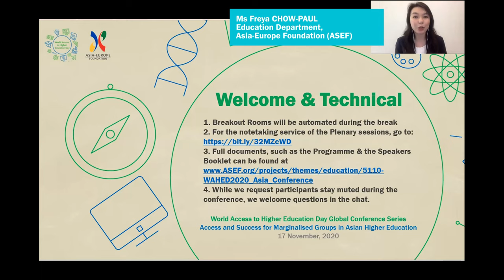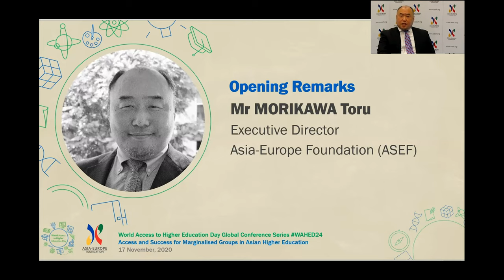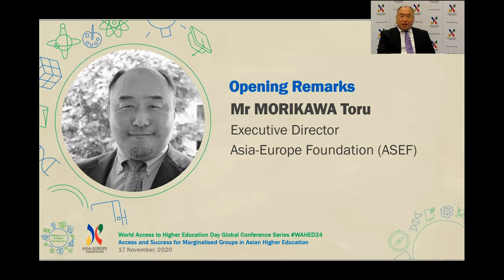WAHED 2020 Asia Conference | Opening Remarks by Mr MORIKAWA Toru, Executive Director, ASEF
The World Access to Higher Education Day (WAHED) was celebrated on 17 November 2020. This year, WAHED took the form of a global conference series based around ‘Access and Success in the Post Pandemic world’ and featured a series of six events, each led by an organisation active in promoting equity in higher education within their own continent. This year ASEF took the lead in organising the Asia edition of the WAHED 2020 global conference series titled "Access and Success for Marginalised Groups in Asian Higher Education".